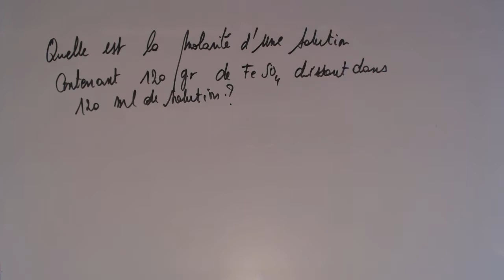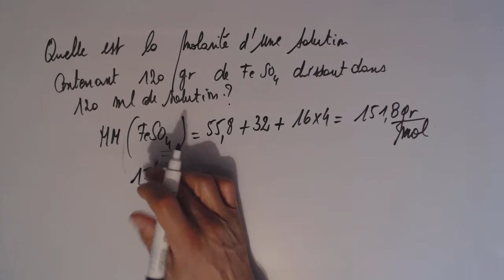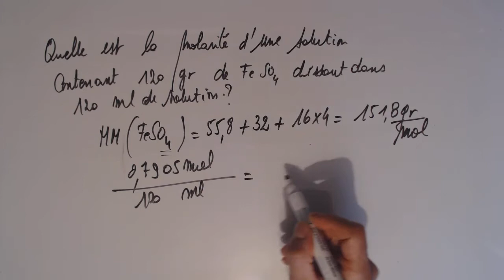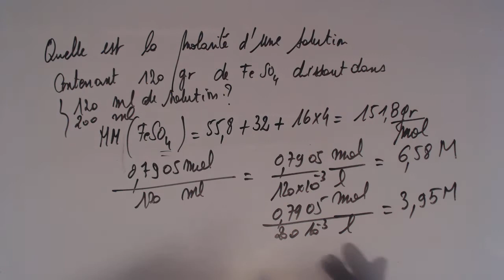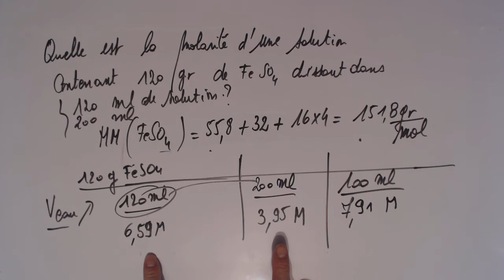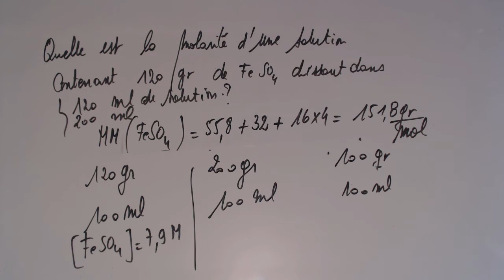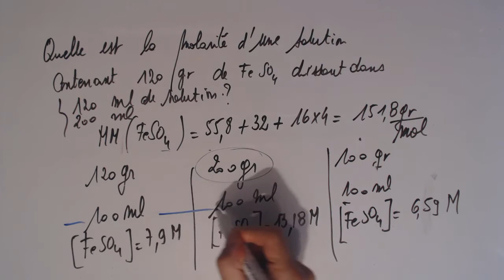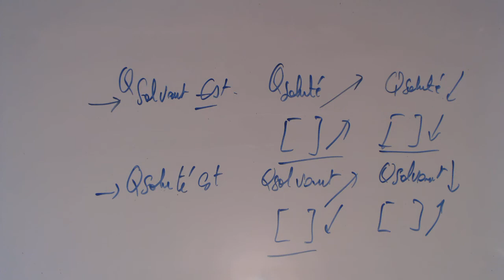Chimie - Expression de la concentration - Molarité d'une solution de sulfate de Fe II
Quelle est la molarité d'une solution contenant 120 gr de FeSO4 dissout dans 200 ml de solution ?